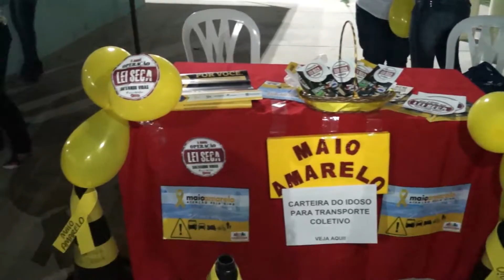Secretaria de Saúde de Carnaíba promoveu “Saúde na Rua”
Em Carnaíba, no Sertão do Interior de Pernambuco, a Secretaria de Saúde, realizou na tarde desta segunda-feira (14/05/18), no retorno das atividades da Academia da Saúde, o “Saúde na Rua”, que tem como objetivo levar os serviços de saúde até o cidadão, ou seja, a secretária indo até as pessoas.

Quem compareceu a Academia das Cidades, que fica localizada no centro da cidade, teve acesso aos serviços de Aulão de Ritmos, Aferição de Pressão Arterial, Teste de Glicemia Capilar, Antropometria, Emissão do Cartão SUS e orientações em geral para a população. Ainda foram oferecidas informações odontólogas e consultas com o Médico Victor Patriota, através da Unidade Móvel Odontológica.

O CAPS (Centro de Atenção Psicossocial) inaugurado recentemente no município, também esteve presente através dos profissionais que compõem a unidade, com ampliação e qualificação do cuidado às pessoas com transtornos mentais nos serviços com base no território. O Caps oferece os serviços de Psiquiatria, Enfermeira, Psicologia, Técnica de Enfermagem, Assistentes Sociais. Auxiliar de Serviços Gerais, Segurança e Oficineiro.

O evento com as presenças do prefeito Anchieta Patriota, vice Júnior de Mocinha, da secretária de saúde, Selma Marques, dos médicos Victor Patriota, e do Dr. Saulo que fez uma visita surpresa na academia, e demais autoridades e profissionais da saúde.
Texto: Blog do Ivonaldo Filho
Imagens: Bruno Lopes e Tauã Leandro